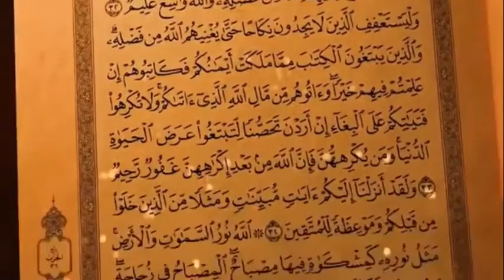Tausiyah dan Do’a KH Nasuha Abu Bakar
Tausiyah dan Do’a
KH Nasuha Abu Bakar
Pengurus MUI Banten

Tema "Faedah Ujian dari Allah SWT"